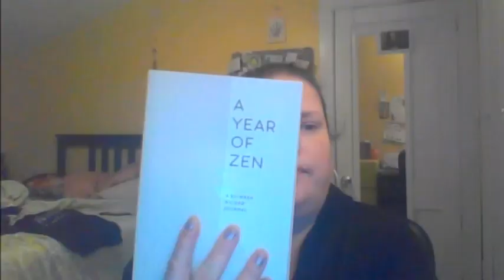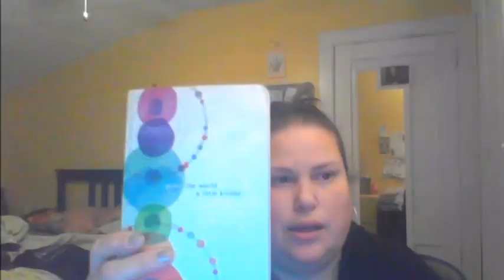Introducing all the BOOKS..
When I said I have a lot of books I wasn't joking. I added the books I show here onto my linktree
I find making list helps me focus and have a sense of accomplishment.
If I said it once I definitely said it 3 times.. don't scratch things off your list, highlight what you accomplished.